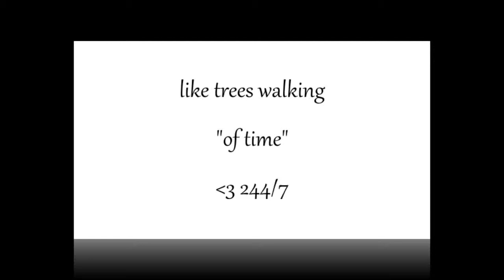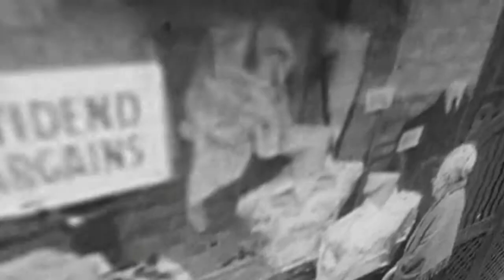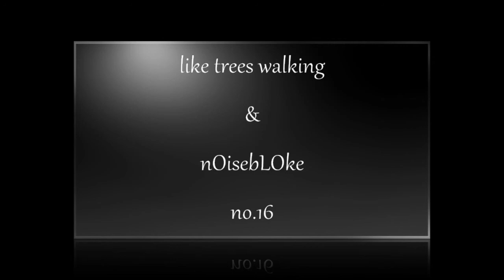like trees walking ~ no.16 "of time"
244/7
spacious, sparse, reflective and reverberating piano compositions
created and played by like trees walking
beloved instrument: chickering baby grand piano
additional music by nOisebLOke
images from film: "Of Time and the City"